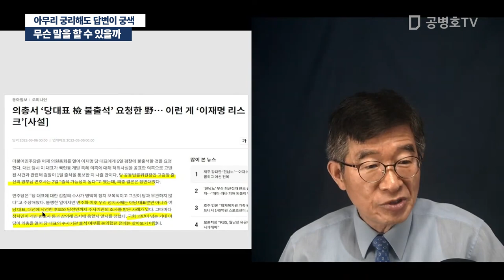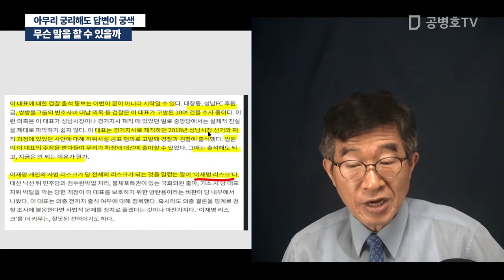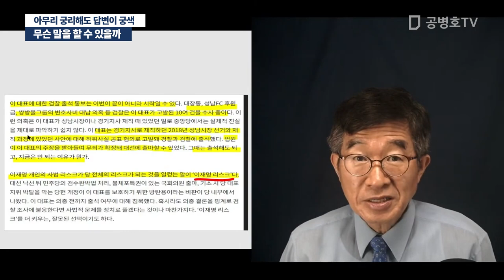이재명, 출두해서 무슨 말을 할 수 있을까 / 아무리 궁리해도 답변이 궁색 [공병호TV]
Bitcoin : 3MTW849AkP2ftLeSK2teZHMmzLu7Z83s9U